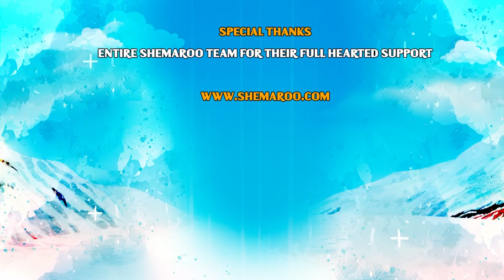Bal Ganesh ki Kahaniya Ep - 23 | बाल गणेश की कहानिया | Movie Mania